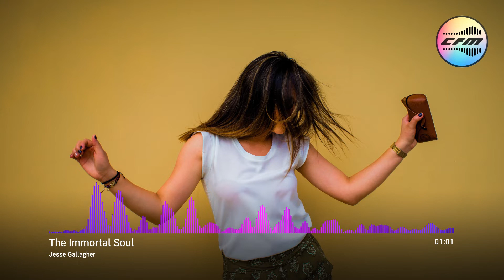Royalty Free Music | The Immortal Soul - Jesse Gallagher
𝐕𝐈𝐃𝐄𝐎 𝐂𝐑𝐄𝐀𝐓𝐄𝐃 𝐁𝐘 𝐂𝐅𝐌
You're free to use this song and monetize your video. Attribution is not required.

Music from this library is intended solely for use by you in videos and other content that you create. You may use music files from this library in videos that you monetize on YouTube. No attribution is required.

You may not make available, distribute or perform the music files from this library separately from videos and other content into which you have incorporated this music file. (𝗲.𝗴., 𝘀𝘁𝗮𝗻𝗱𝗮𝗹𝗼𝗻𝗲 𝗱𝗶𝘀𝘁𝗿𝗶𝗯𝘂𝘁𝗶𝗼𝗻 𝗼𝗳 𝘁𝗵𝗲𝘀𝗲 𝗳𝗶𝗹𝗲𝘀 𝗶𝘀 𝗻𝗼𝘁 𝗽𝗲𝗿𝗺𝗶𝘁𝘁𝗲𝗱).

You may not use music files from YouTube library in an illegal manner or in connection with any illegal content.

You agree to comply with these requirements when you use music from YouTube library.